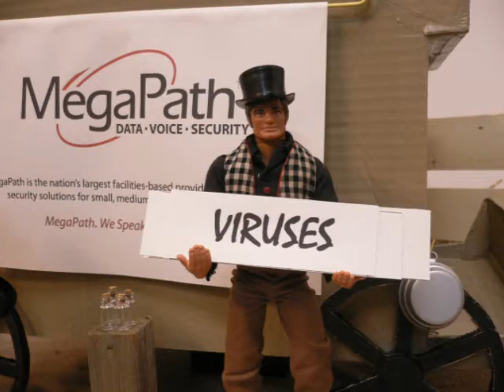Megapath: Hard Sell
Megapath Commercial contest submission.  Had to have someone using computer terms in an odd way...